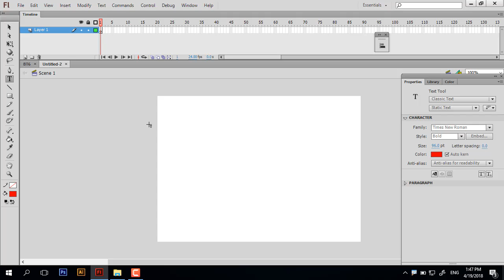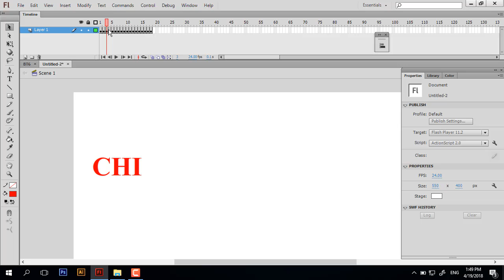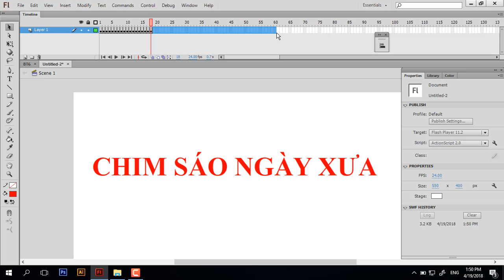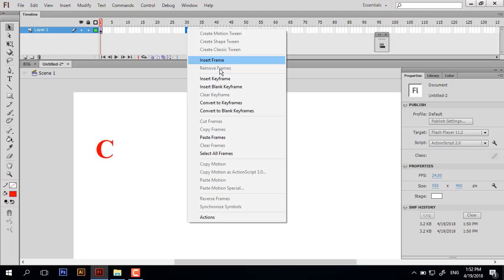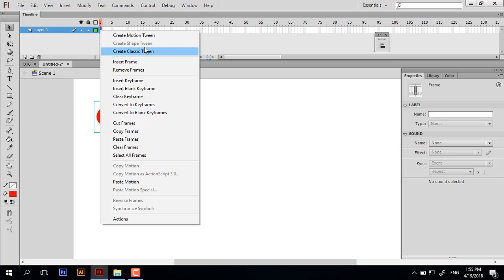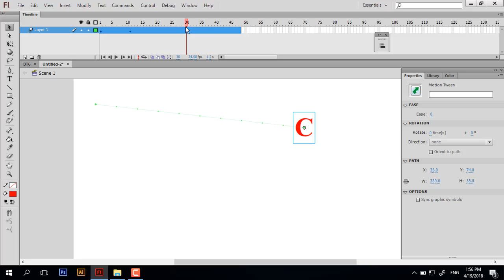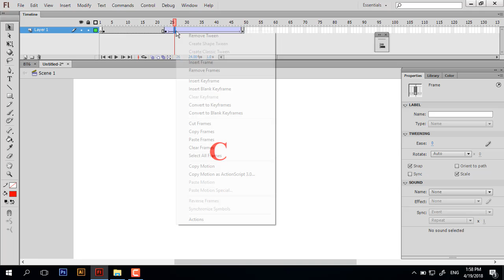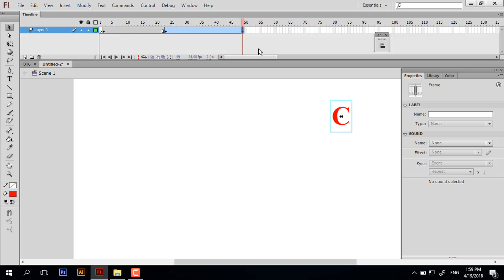Buổi 02-LT-Hoạt hình Motion Tween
Chúng tôi tạo ra Kênh tran hiep design now chia sẻ những kiến thức dựng hình đồ họa 3D, các thủ thuật trong 3D Max, 3D Maya, các công cụ cơ bản đến nâng cao trong 3D Max - 3D Maya, các bài tập liên quan

Blogspot:http://